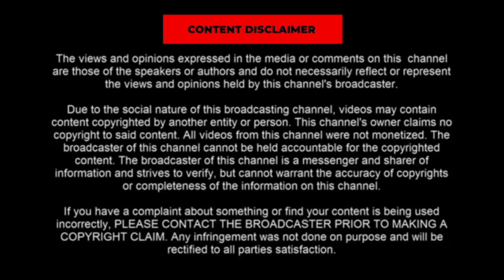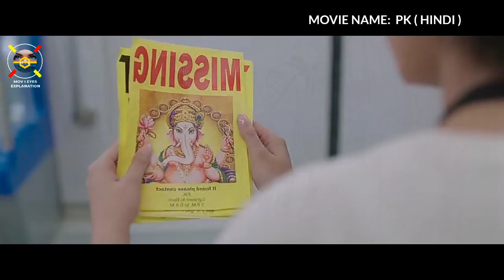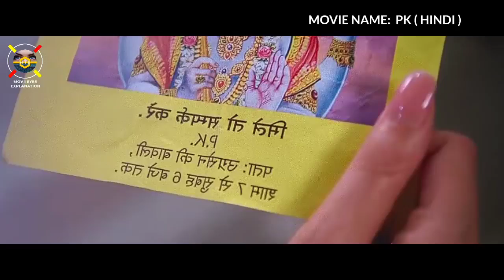ಸಾಯುವ ಮುನ್ನ ಒಮ್ಮೆ ನೋಡಲೇಬೇಕಾದ ಸಿನಿಮ PK kannada dubbed movie story Explained review in kannada MIE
PK hindi movie explained in kannada
pk kannada dubbed movie
pk kannada new movie
pk latest kannada movie
pk story in Kannada.

PK ( HINDI )
2014

AAMIR KHAN
ANUSHKA SHARMA
SUSHANT SINGH

kannada film explained in kannada
Kannada movie
Movie explained
kannada New Movies
latest kannada Movies
Kannada Full Movies
Hollywood Movies
Kannada
kannada Movie Review
Stories in Kannada
Kannada Stories
kannada Story Teller
kannada dubbed movie
dubbing in Kannada
Hollywood movies in Kannada
kannada explained

Mov I Eyes This is the channel for kannada audience who missed the best experience of world cinema ,only because of the language problem , language is not a problem to watch the world cinema . So here we are to solve the language problem to watch the world cinema ...:))This is our greatest attempt . we going to explain the concept and the story and plots of all language greatest movies , that you couldn't miss . And we are going to do that in short and sweet way .
We Explain story in Kannada , and Kannda story Explanation of Hollywood movies and all other language movies, we going to explain the story's in our own way , Hollywood story review , Explanation in Kannada , English movies plot and story telling

The people who wants to delete the footage (if i used one) . instead of give us a copyright strike, you can contact us in Mail : . i will remove the content immediately.Or we are ready to give the revenue that we made from the video. Because we are spending oceans of time to create the content and in Explanation,we are just promoting the movie,Our work is very helpful to the producers and distributers...